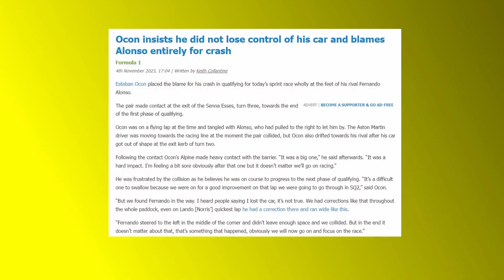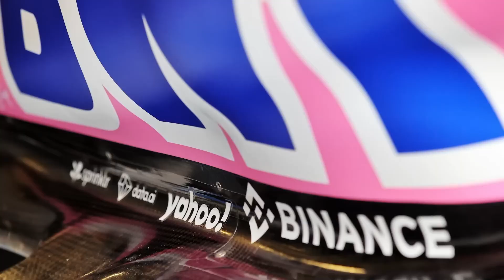Ocon's Attitude Problem SHUTS DOWN Contract EXTENSION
Esteban Ocon's got the speed, but his attitude is causing some serious problems. Acting selfishly, not thinking about the team, and dodging accountability? Those are seriously hurting his chances for a contract extension. Now, why isn't any team eager to snap him up for next season?